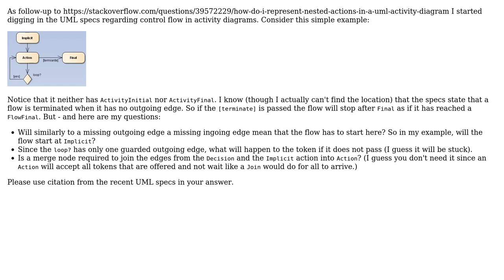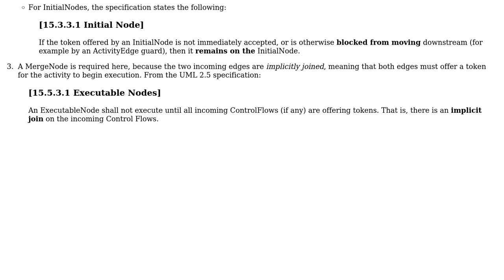Software Engineering: Sloppiness in Activity Diagrams